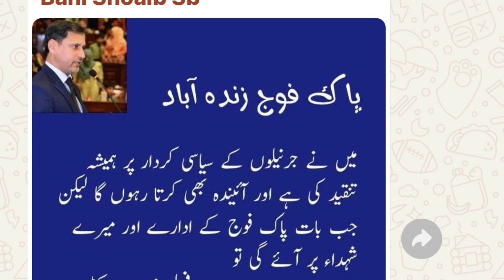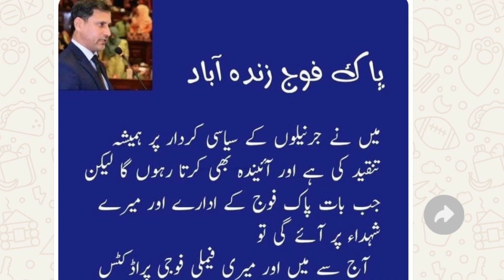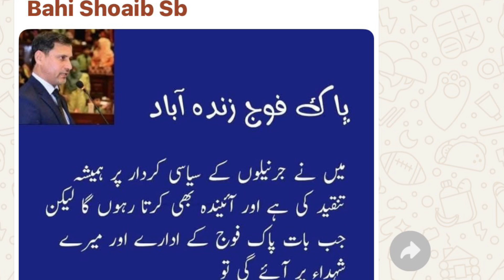Pakistan army against